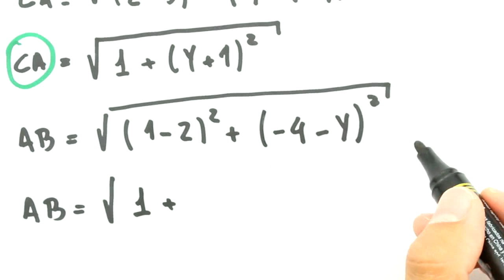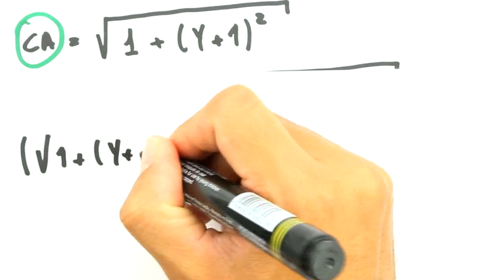Me Salva! GA10 - Geometria Analítica: Exercícios Resolvidos 4